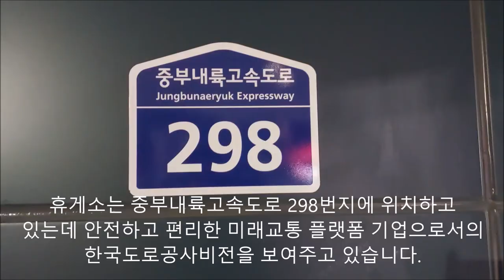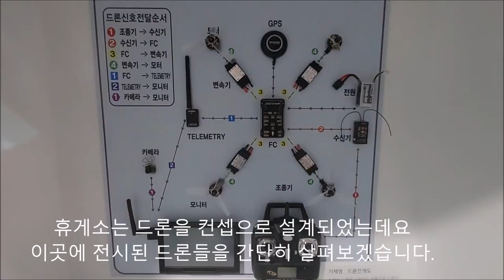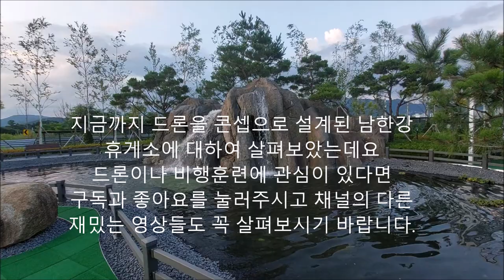DJI 팬텀4 아바타 매빅3 인스파이어 미니 F450 가격과 성능비교분석 드론을 콘셉으로 설계한 중부내륙 고속도로 남한강휴게소 UAM 로봇카페 버드드론 로봇축구 유닉 Q-500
드론을 콘셉으로  설계한 남한강휴게소
남한강 휴게소는 2024.5.2. 개장했는데요
중부내륙고속도로의 창원방향 첫번째 휴게소이자
양평방향 마지막 휴게소로 각광을 받고 있습니다
휴게소는 중부내륙고속도로 298번지에 위치하고
있는데 안전하고 편리한 미래교통 플랫폼 기업으로서의
한국도로공사비전을 보여주고 있습니다.
휴게소에는 UAM이 전시되어 있는데요
VR을 이용하여 남한강 일대를 가볍게
비행할 수 있다고 합니다.
남한강 휴게소에는 빠스꾸치가 입점해있지만
로봇카페도 운영되고 있습니다.
초대형 LED전광판으로 구성된 디지털 사이니지는
미래형 휴게소의 면모를 잘 보여주고 있습니다.
방문객들은 내부식당에서 식사가능하지만 별도로
마련된 애견친화공간을 활용할 수도 있습니다
함진규 한국도로공사사장은 2019.5. 화물차운전자의
휴게공간을 확충하는 화물자동차운수사업법 개정안
을 발의했는데 화물운전자는 샤워 등이 가능합니다.
휴게소는 드론을 컨셉으로 설계되었는데요
이곳에 전시된 드론들을 간단히 살펴보겠습니다
버드드론은 조류를 관찰하여 만든 드론으로
조류연구나 군사목적으로 활용가능합니다.
Chasing M2는 물속에서 움직이는 드론으로
수중탐사나 선박과 항만조사에 활용됩니다
틸터로터형 드론은 수직이착륙이 가능하지만
비행시 항공기형태를 띄어 연료를 절약해줍니다
드론축구용 기체는 직경이 40cm 정도인데요
안전을 위한 가드가 장착된 것이 특징입니다
남한강휴게소에는 드론축구를 위한 전용
경기장도 별도로 설치되어 있습니다.
DJI phantom4는 40만원 정도에 판매되는
입문용 드론으로 잘 알려져 있습니다.
DJI F450시리즈는 조립형 드론인데요
기체만 40만원 정도에 판매되고 있습니다.
비행콘트롤러(FC) 모터, 프로펠러 등은
변경이 가능합니다.
오른쪽의 DJI Avata는 70만원 정도에 판매되는데요
4K 카메라와 고글을 사용하여 드론에 타고 있는
듯한 1인칭 시점 비행이 가능합니다.
DJI Mavic3는 고성능 카메라를 장착한 촬영용
드론으로 250만원 정도에 판매됩니다
250만원의 비용이 부담되는 분들은 DJI
mini 시리즈를 30만원대에 구매가능합니다.
DJI Inspire 시리즈는 8k촬영과 360도 파노라마
촬영에 활용되는데 1,500만원의 고가를 자랑합니다
홍콩 유닉사의 Q-500은 150만원 정도로 저렴한데요
촬영용으로 광범위하게 활용됩니다.
지금까지 드론을 콘셉으로 설계된 남한강
휴게소에 대하여 살펴보았는데요
드론이나 비행훈련에 관심이 있다면
재밌는 영상들도 꼭 살펴보시기 바랍니다.